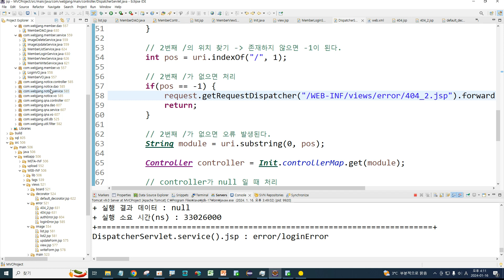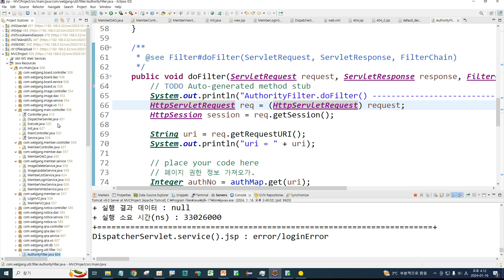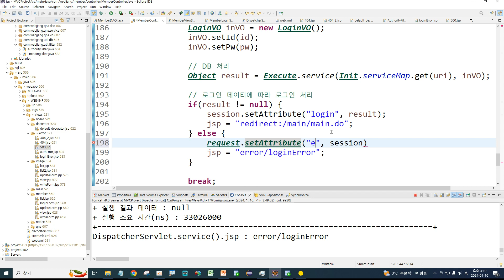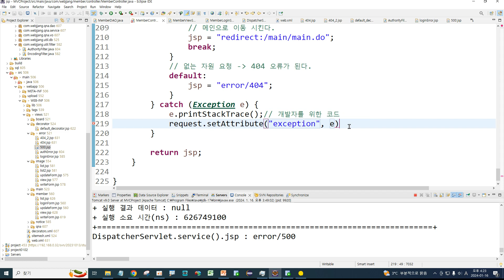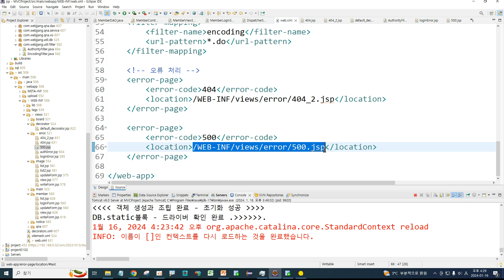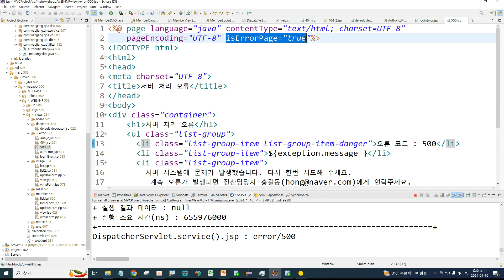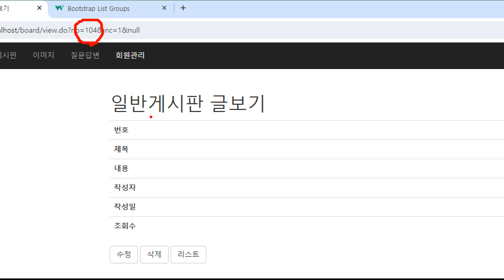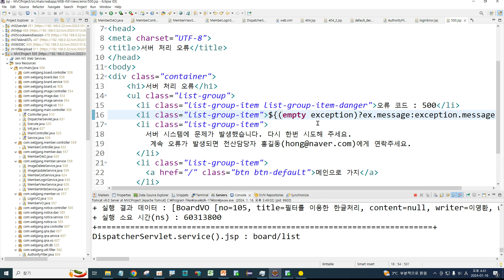Webjjang JSP ver.2023.12 17-02 JSP 예외처리 - 500(웹짱과 함께하는 JSP & Servlet)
17. JSP & Sevlet 예외처리
 17-02 JSP 예외처리 - 500